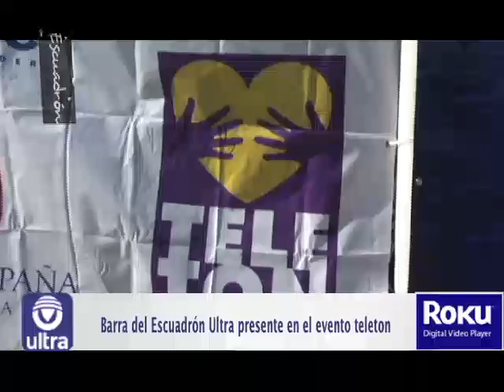Teletón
&nbsp;Barra del Escuadr&oacute;n Ultra estuvo presente en el Telet&oacute;n checa esta c&aacute;psula solo aqu&iacute; en Ultra Televisi&oacute;n.